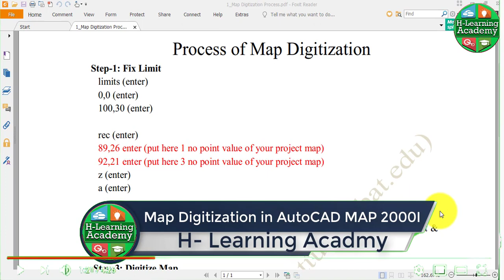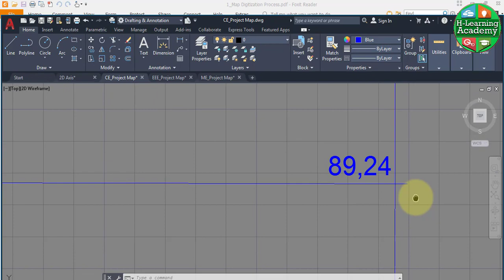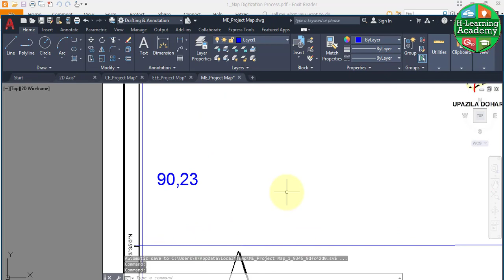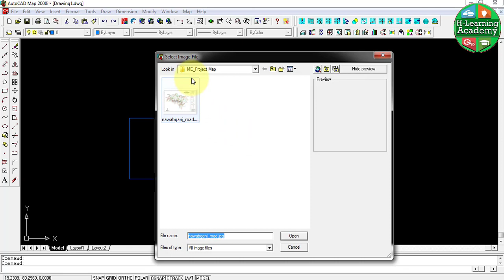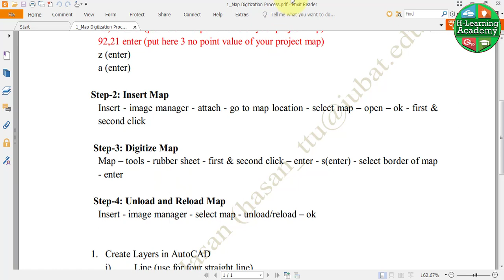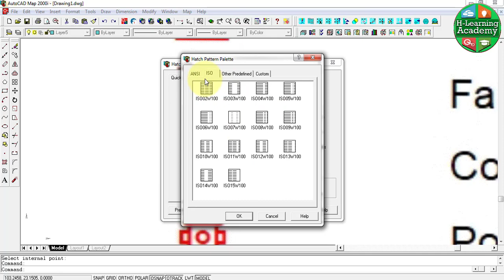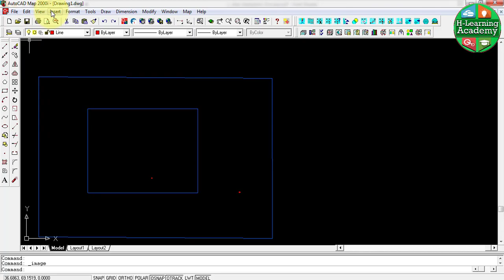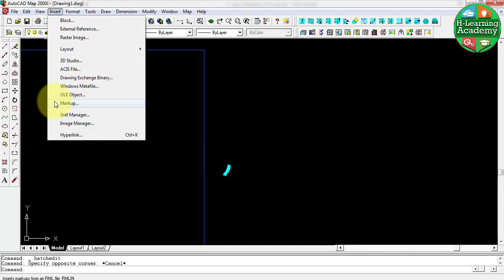The Process of Map Digitization on AutoCad Map 2000i Full Tutorial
Dear Audience and IUBATian Welcome Back to H Learning Academy.
Today topic is the Process of Map Digitization on AutoCad Map 2000i Full Tutorial

Founder & Video Creator & Instructor
Md. Hojjatul Islam